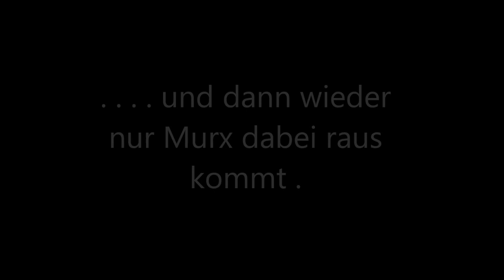Scharfe Fundmunition 2. Weltkrieg Mauser 98 - wie läuft es mit dem Kampfmittelräumdienst